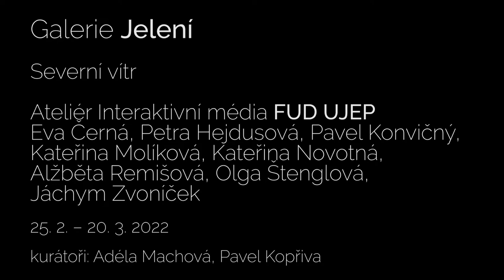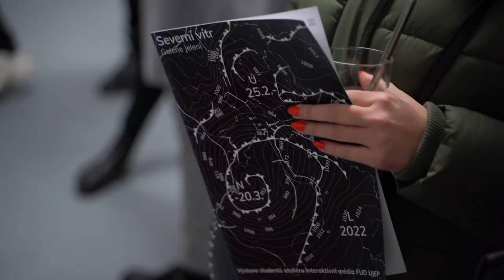Severní vítr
Výstava ateliéru Interaktivní média FUD UJEP Severní vítr ukazuje autorské zpracování různě rezonujících témat z oblasti kultury, umění, vědy, environmentu, techniky či životního stylu. Metaforické přirovnání v názvu výstavy neodkazuje ke krutému a mrazivému živlu, ale ke svěžesti a k novým směrům pohybu na české výtvarné scéně.

vystavující: Eva Černá, Petra Hejdusová, Pavel Konvičný, Kateřina Molíková, Kateřina Novotná, Alžběta Remišová, Olga Štenglová, Jáchym Zvoníček

kurátoři: Adéla Machová, Pavel Kopřiva
Video bylo vytvořeno Ivanem Svobodou a platformou Artyčok.TV
Výstavní program Galerie Jelení podporují MKČR, Magistrát hl. m. Prahy, Státní fond kultury ČR, MČ Praha 7 a GESTOR – ochranný svaz autorský, z. s.
Partneři: Kostka stav
Mediální partneři: ArtMap, jlbjlt.net, Náš REGION a Mladý svět a UMA: You Make Art